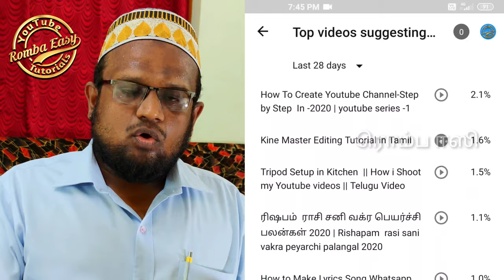Grow Your YouTube Channel !!! Sub4Sub சரியா? RombaEasy Tamil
உங்கள் வசதிக்காக:

00:00 குறுக்குவழி

01:13 என் அனுபவம்

01:50 நீங்கள் கண்காணிக்கப்படுகிறீர்கள்

02:40 சேனலை வளர்த்துவது எப்படி?

YouTube Sub4Sub சரியா? RombaEasy Tamil